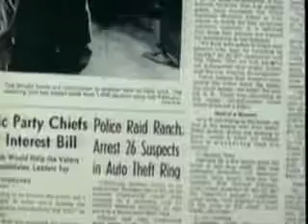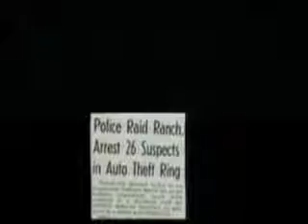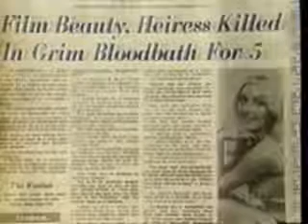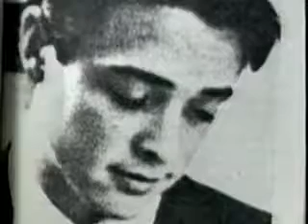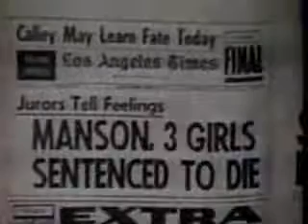Charles Manson Superstar - Entrevista e Documentário com Nicolas Shreck 6 de 12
Charles Manson Superstar é um filme, entrevista e documentário criado por Nicolas Shreck em 1989.

Gravado na prisão de San Quentin.